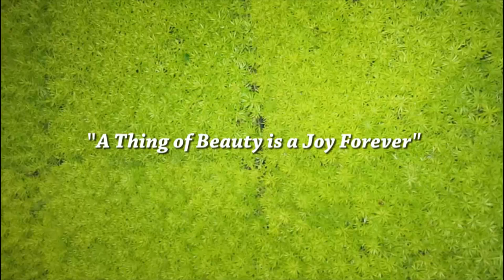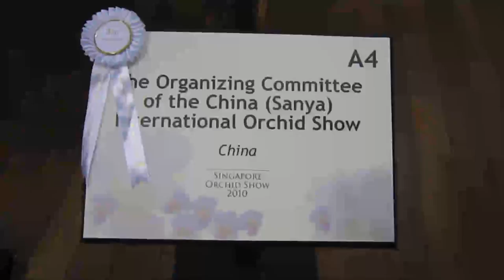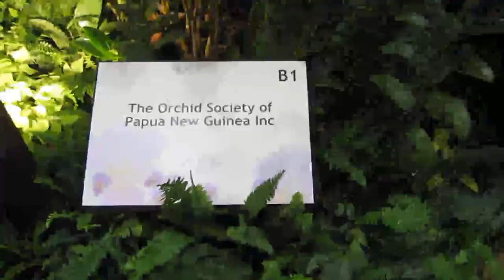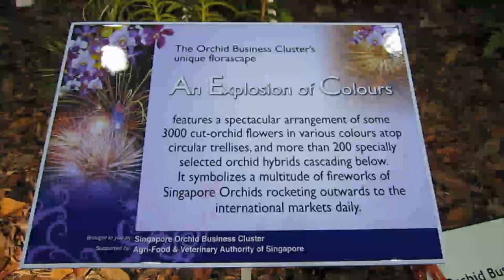Singapore Garden Festival 2010: Singapore Orchid Show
A dazzling display of the wonderfully varied blooms found in the tropics